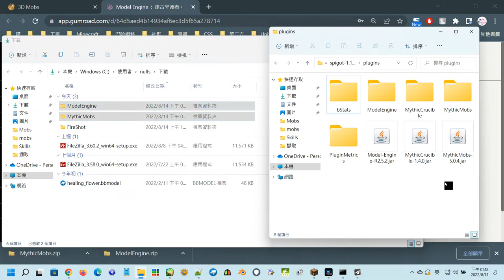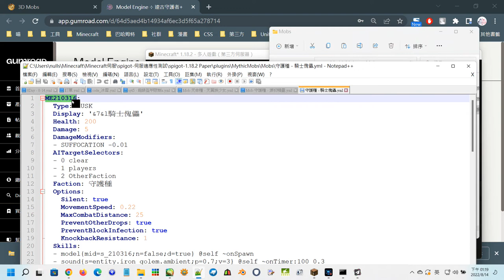【ME v2.5】如何快速安裝新生物 ⊹ How to install new mob quickly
新版本,更簡便的方法! MythicMobs & ModelEngine & Fun!

時間軸：
0:00 - 取得你需要的資料 , 並解壓縮
0:30 - 把檔案放到正確位置
0:55 - 重新讀取 MythicMobs 和 ModelEngine
1:10 - 在 ModelEngine 資料夾裡面取得資源包
1:25 - 套用資源包
1:40 - 在 MythicMobs 資料夾裡面取得生物ID
1:50 - 把3D生物給叫出來
2:00 - Enjoy Your Battle~

➤DOVA-SYNDROME ( ! )
雲が流れていく written by alaki paca